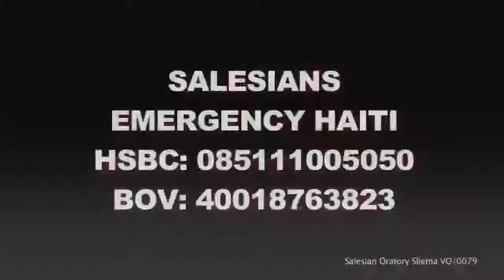HAITI Disaster - Rector Major Message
The Rector Major of the Salesian Congregation, Fr. Pascual Chavez Villaneuva SDB thanks the Maltese people for their generosity in collecting funds for the HAITI Revival Effort, whilst extending his call for more generous help.